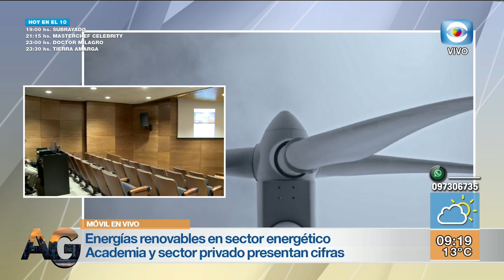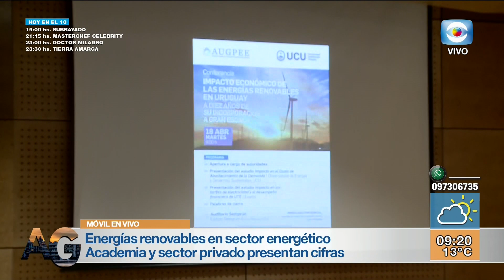Cifras de impacto de energías renovables en Uruguay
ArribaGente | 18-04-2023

La academia y el sector privado presentan cifras de impacto de energías renovables en el sector energético. Hablamos sobre esto con Martín Bocage, presidente de la Asociación Uruguaya de Generadores Privados de Energía Eléctrica.